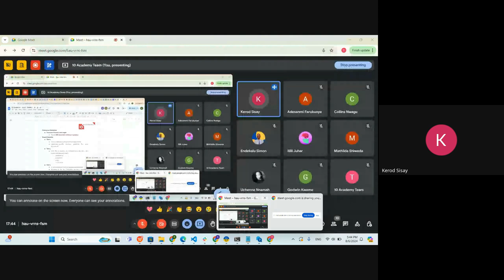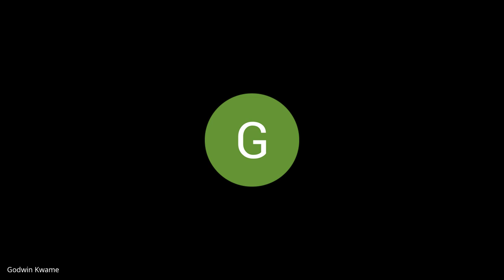U2J 2 W2D2, Group Discussion